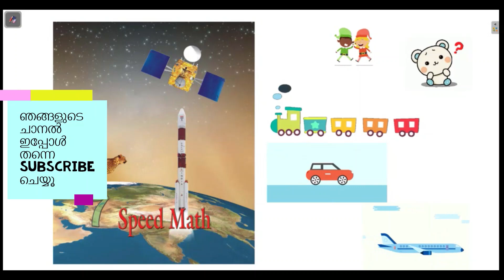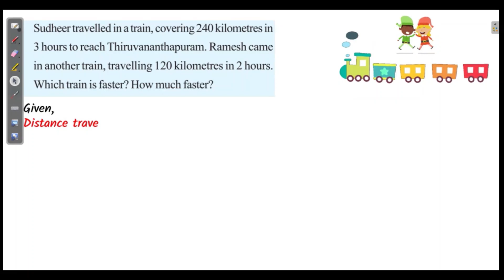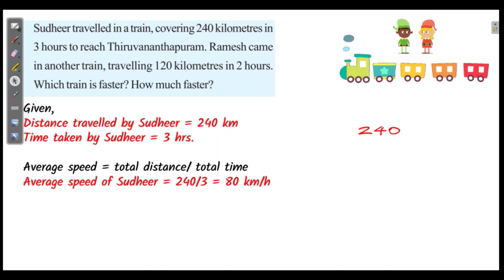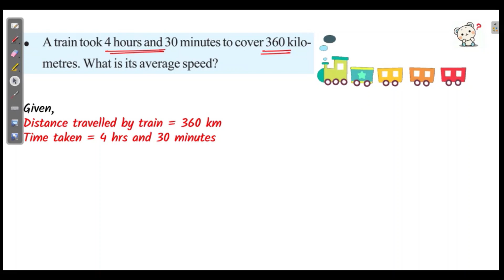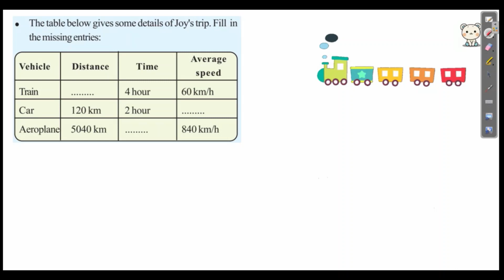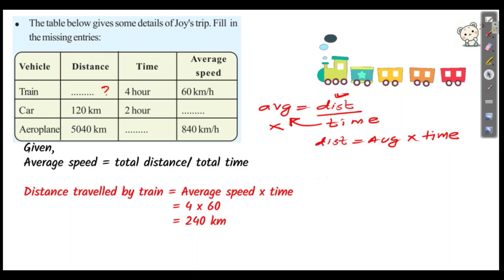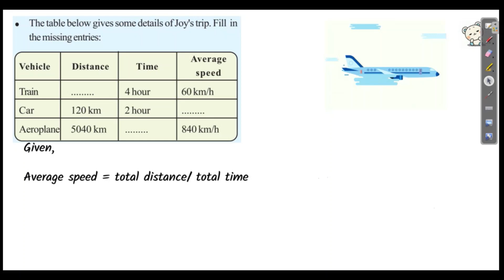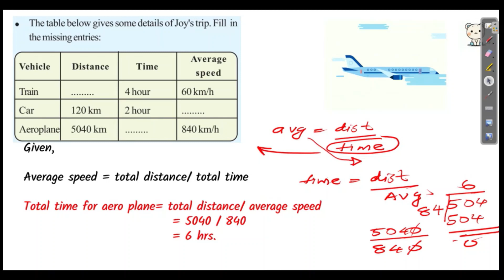SPEED MATH CLASS 7 MATHS CHAPTER 7 ENGLISH MEDIUM SCERT KERALA SYLLABUS PART 1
SPEED MATH CLASS 7 MATHS CHAPTER 7 KERALA SYLLABUS SCERT
SCERT UNIT 7 SPEED MATH KITE VICTERS NOTES AVERAGE SPEED
SPEED MATH CLASS 7 MATHS , ENGLISH MEDIUM KERALA SYLLABUS,
SPEED MATH STANDARD 7 KERALA STATE,
7TH STANDARD MATHEMATICS SPEED MATH
KERALA SCERT SPEED MATH CLASS 7,
ONLINE CLASS 7 MATHEMATICS,
MATHS TUITION CLASS 7,
MATHEMATICS TUITION KERALA CLASS 7,
STD 7 MATHS KERALA,
UNIT 7 SPEED MATH CLASS 7 KERALA SCERT,
SPEED MATH STD 7,
SPEED MATH CLASS 7,
KERALA STATE CLASS 7 SPEED MATH